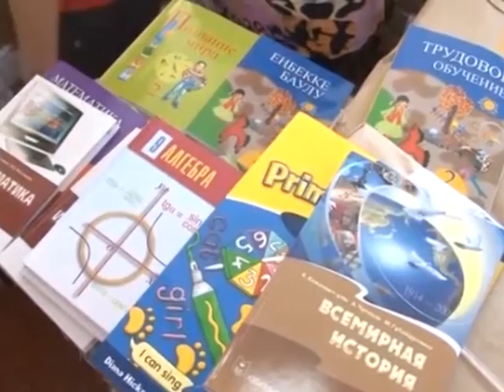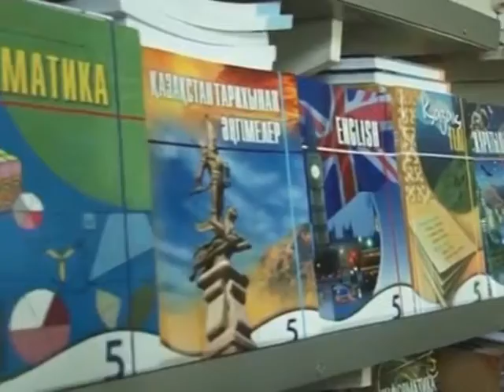Учебники (Рика ТВ) от 1 сентября 2016 года